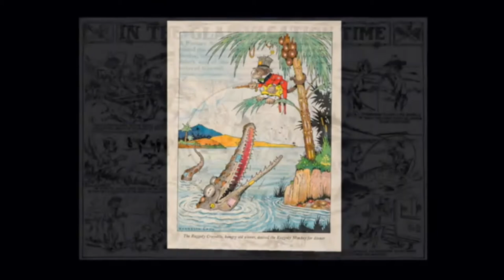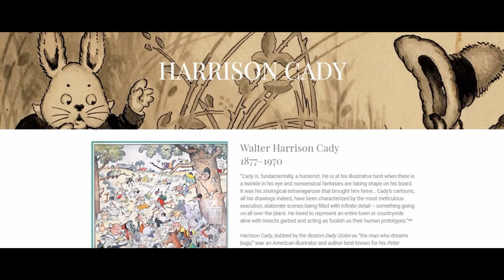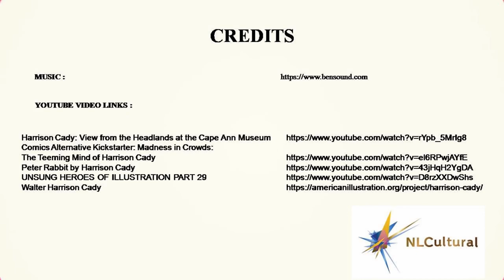Art Works by Harrison Cady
Art Works by Harrison Cady at the National Museum of American Illustration